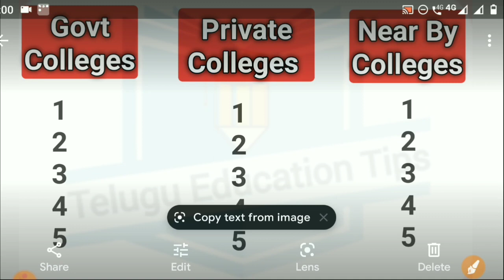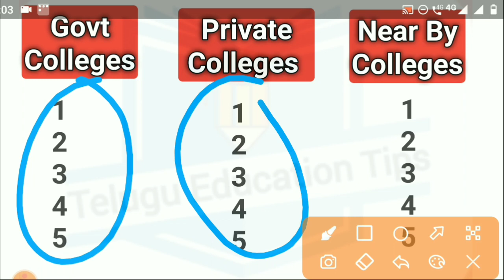AP Polycet 2021 Web Options Video part 3 | by Telugu Education Tips